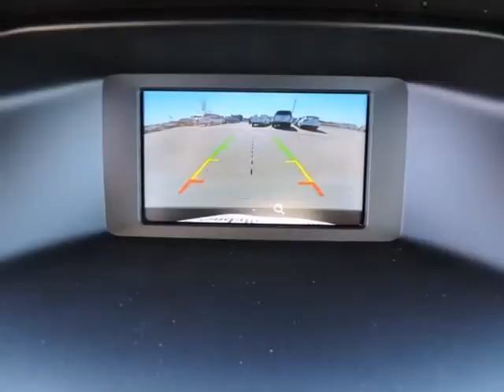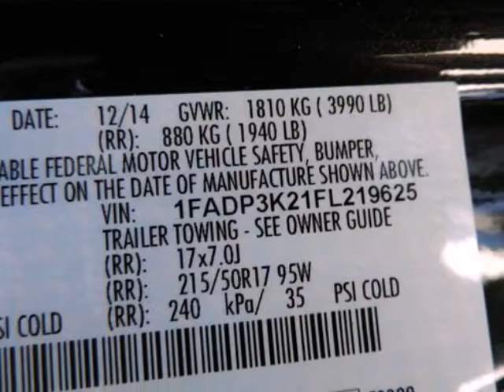2015 Ford Focus 5dr HB SE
2015 Ford Focus 5 Door HB SE
Stock Number: 55122
VIN: 1FADP3K21FL219625

We think you will love this NEW 2015 Ford Focus 5 Door HB SE.We are proud to offer great financing options on new vehicles.